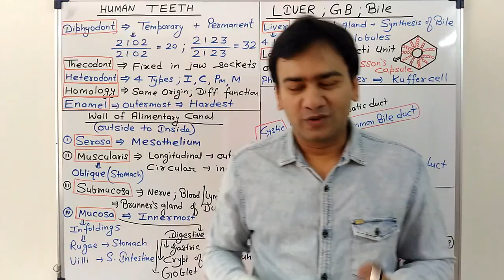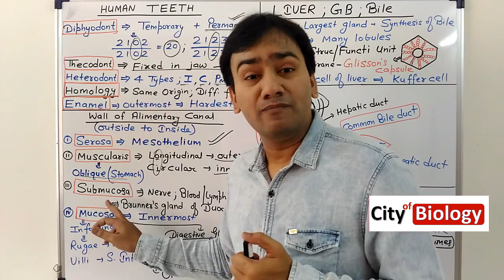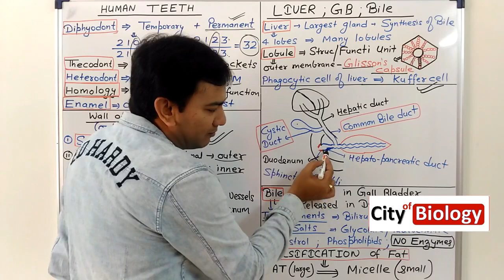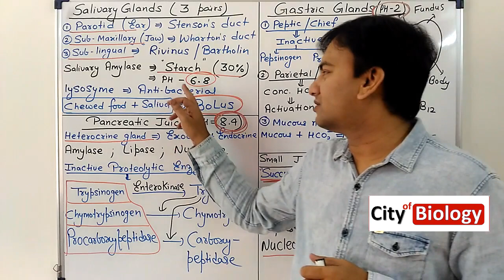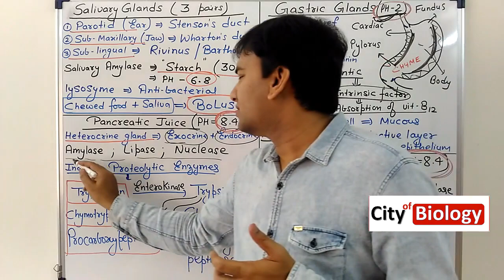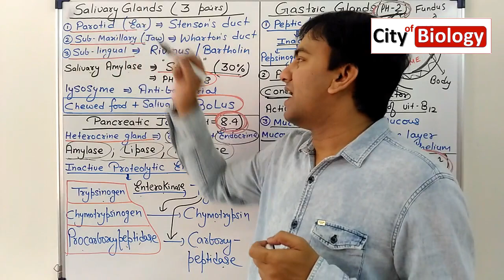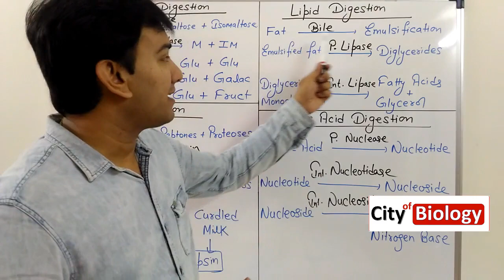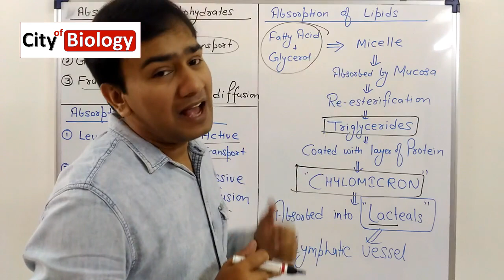Digestive System Revision ( CRASH COURSE ) For NEET / AIIMS - 2018 ; NCERT BASED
Dr. Raj Singh is a MBBS Doctor from RIMS , Ranchi. He is also a passionate BIOLOGY faculty for PMT preperations.